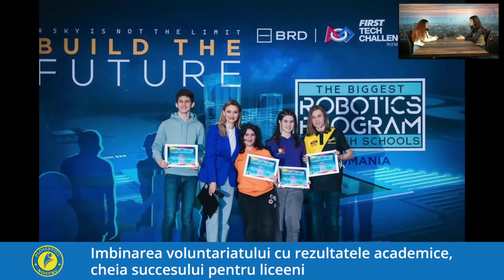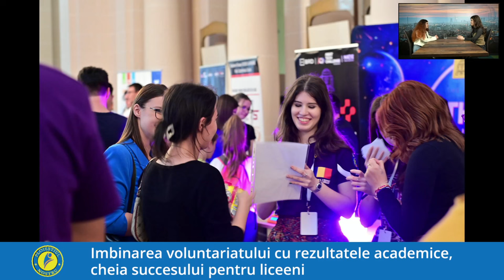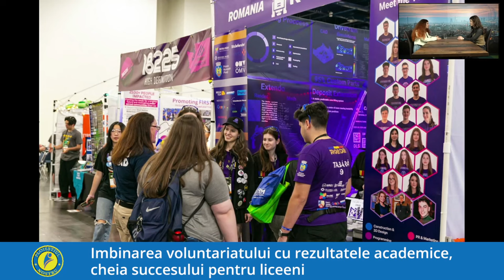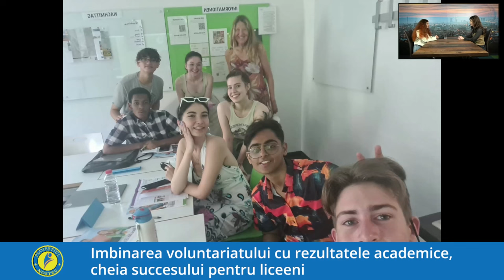Daria Dicu, eleva CNVM Ploiești, acceptată la marile univeristăți din lume